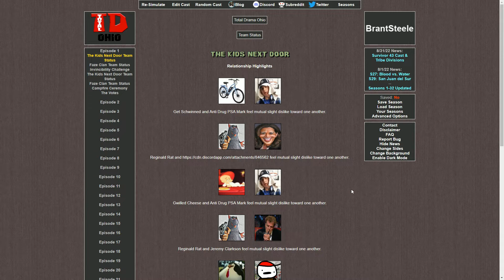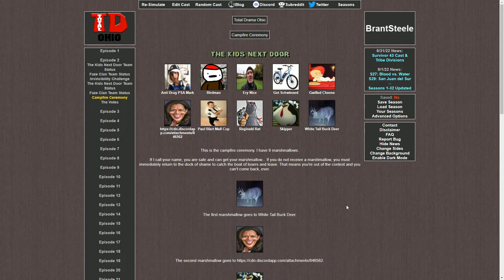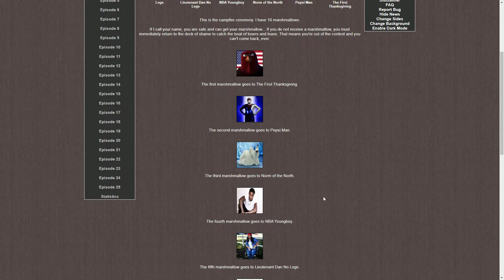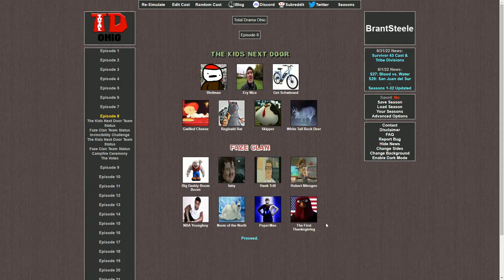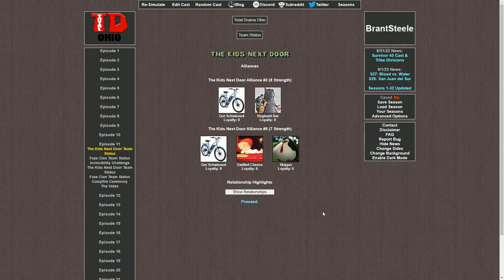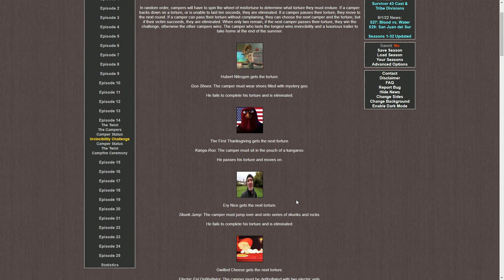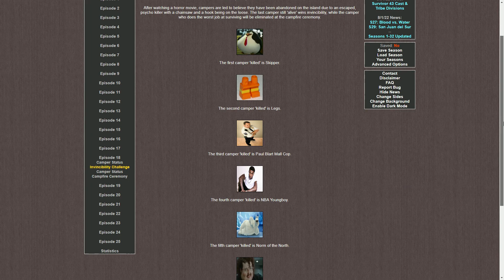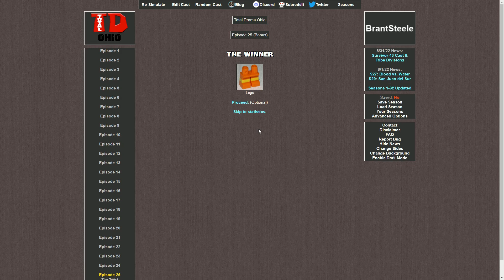Total Drama Ohio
we're going back in time to the first thanksgiving to get turkeys off the menu